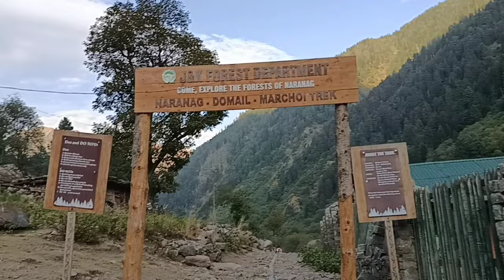Dangerous😱 Night Camping🏕️ In Dumail, Naranag | Kashmir Vlog ! Wild Bear attack camping.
In this video we camp in Kashmir valley , Naranag . We enjoy a lot and I bring a regular Vlog for you people ,,,
if you want any special vlog in kashmir please text in  comment box .
Please support me in any form .

                   :mohammadashhar._